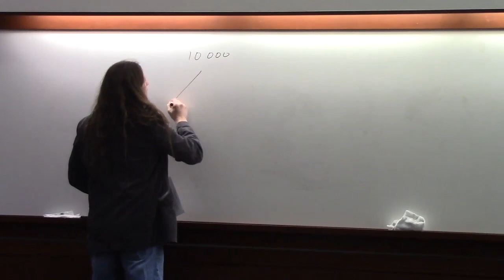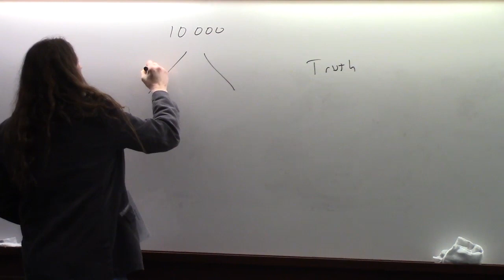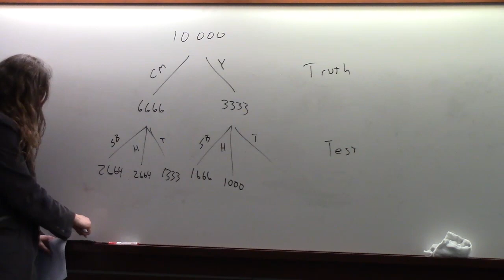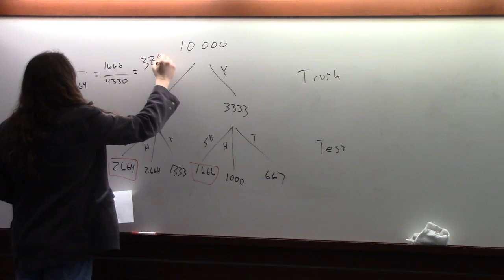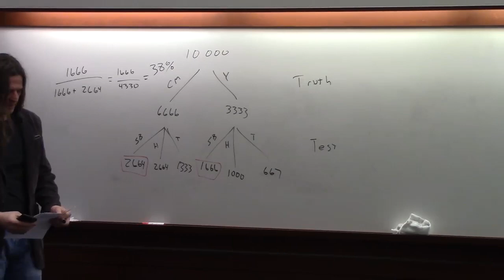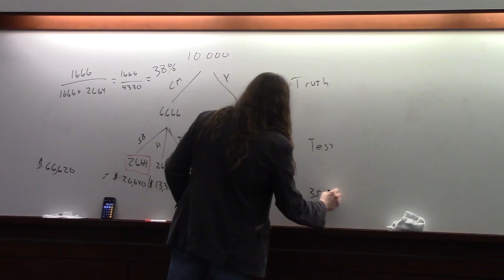Bayes Rule Example of Fishing